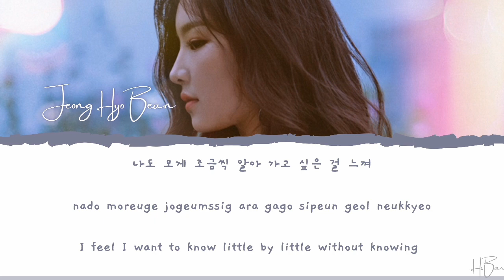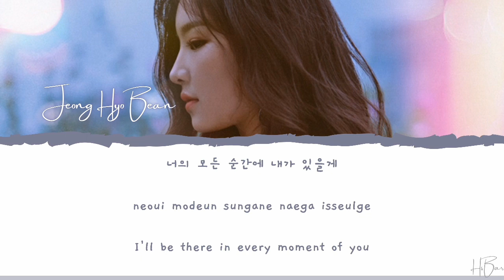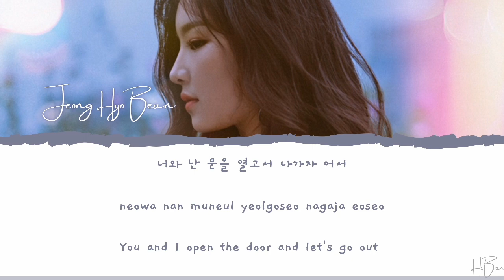`정효빈` JEONG HYO BEAN - STARLIGHT OST RUN ON PT.9 [LYRICS HAN/ROM/ENG]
JEONG HYO BEAN '정효빈' - STARLIGHT LYRICS OST RUN ON PART.9 [HAN/ROM/ENG]
ALL RIGHTS THE ADMINISTERED by KAKAO M

♬ Artist : Jeong Hyo Bean '정효빈'
♬ Song : Starlight
♬ Album : Starlight (런 온 OST Part.9) (JTBC 수목드라마)
♬ Released : 16 Januari 2021

LEE SUHYUN '이수현' (AKMU) - LOVE AND PAIN LYRICS OST LOVESTRUCK IN THE CITY PART.3 [HAN/ROM/ENG]